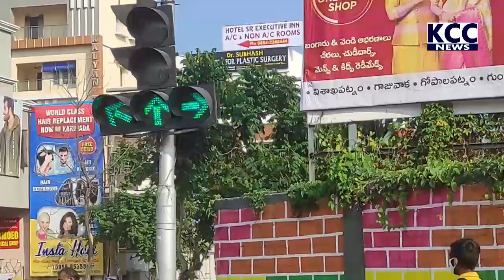BHANUGUDI TRAFFIC DIVERSION || 23-01-2022 KCC NEWS